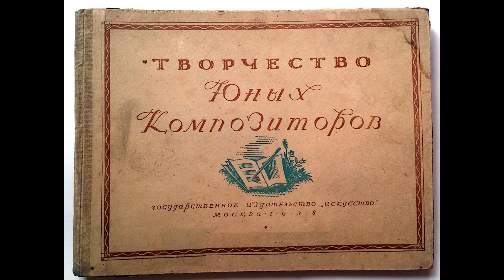По следам "Встречи с Борисом Чайковским"